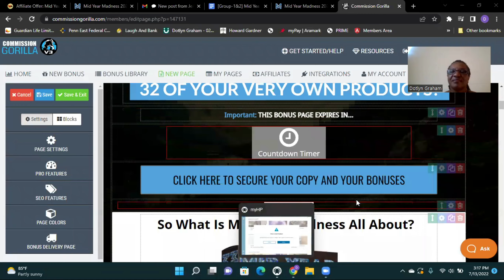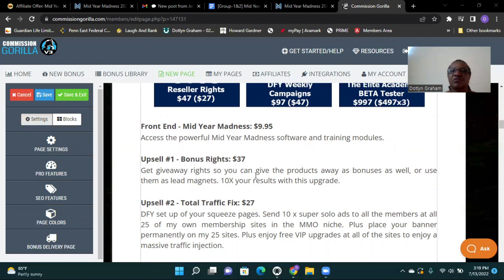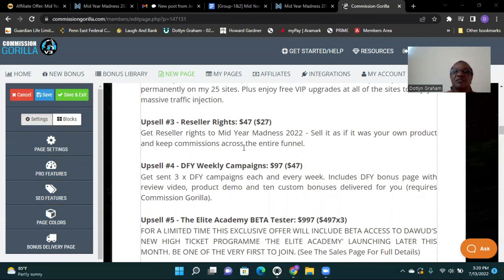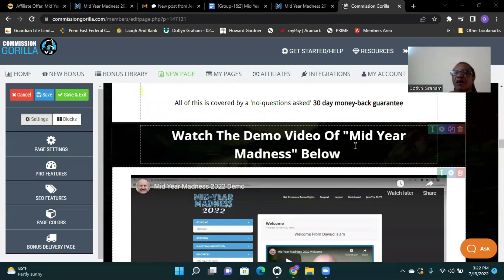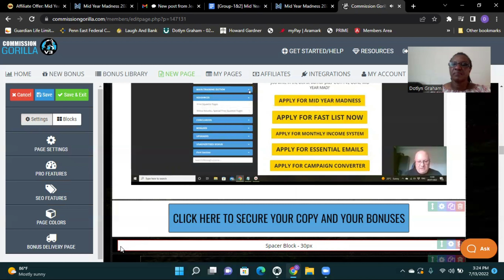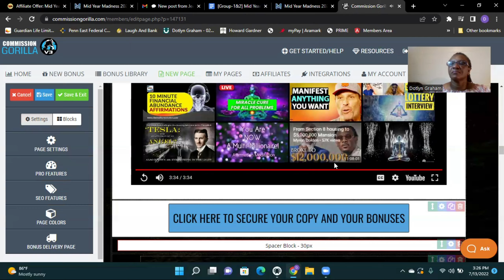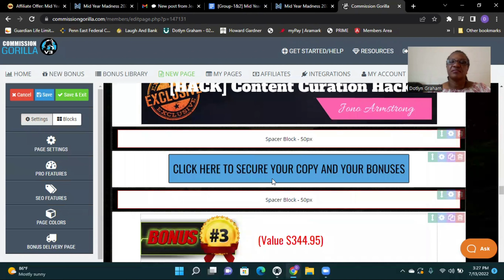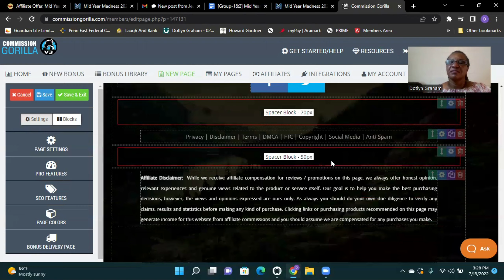Mid-Year Madness Revue 2022 Main Sale Contest +Get My 250 Bonus